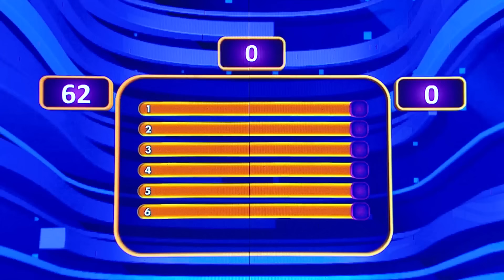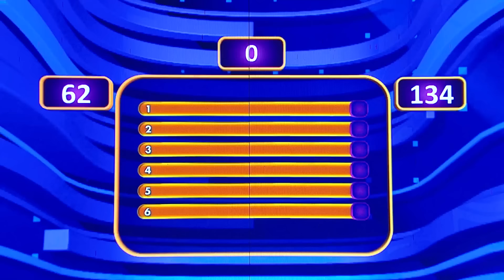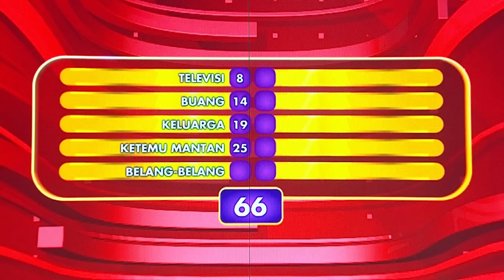Saling Curi Poin! Ciwi Kawaii VS Sailormoon Siapa yang Borong Hadiah? - Family 100 (19/8/24)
Ciwi Kawaii vs Sailormoon, siap memperebutkan hadiah utama MOBIL serta uang tunai 50 JUTA dengan menjawab Survey dari Irfan Hakim.